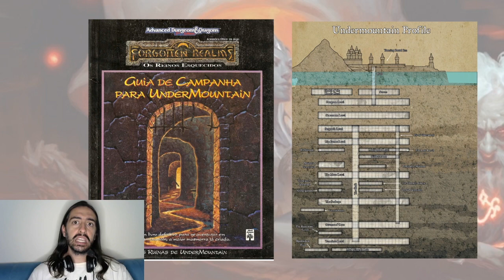Masmorra do Mago Louco - Analise Histórica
Chegou e logo farei mais vídeos sobre este belíssimo jogo para vcs